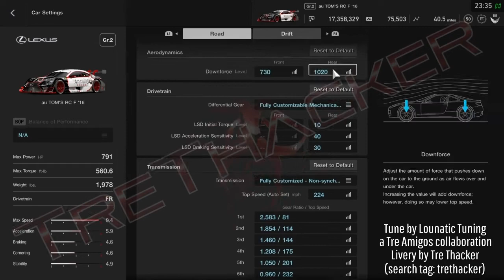GT Sport - Lexus au TOM's RC F Gr.2 - Tune & Test Laps - Tokyo East Outer Loop (Night & Rain)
Tune by Lounatic Tuning. Livery by Tre Thacker (search tag: trethacker). One of the best effect combinations in GT Sport is rain conditions at night. The best place to get this and great speed as well is at Tokyo East Outer Loop. Mix all this with a fast car that has a nice livery on it and you get a great replay video. Tuning sheet included.